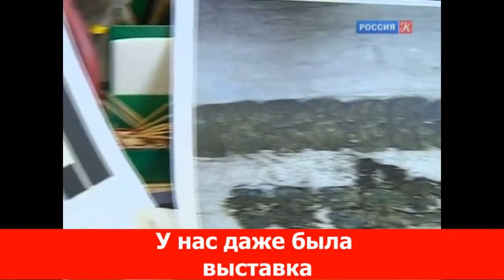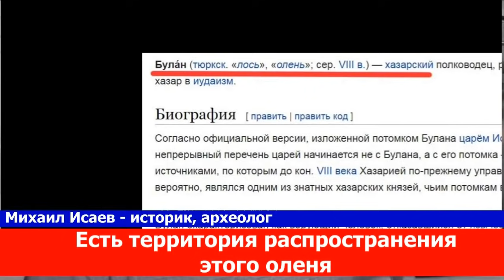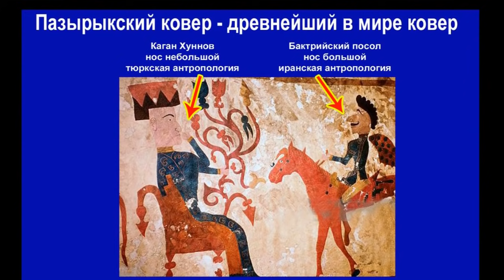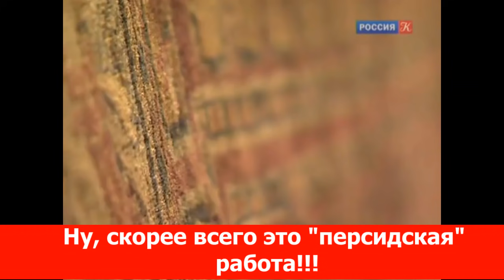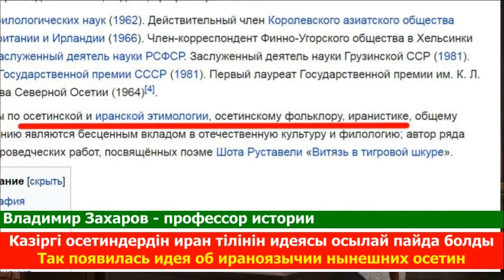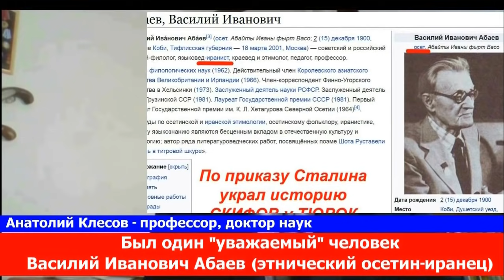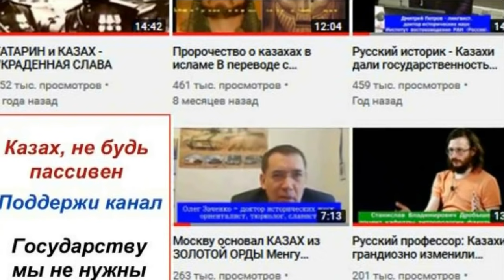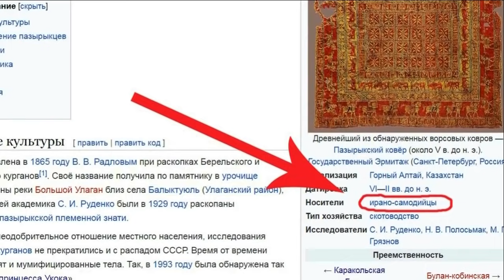Русский академик Казахи библейский народ Ближний Восток завоевывался тюрками-скифами в 7 веке до н.э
Для специалистов не секрет, что древнейший скифский курган был найден и исследован на земле тюрок – в Туве курган Аржан-2. Датируется 9 веком до нашей эры. Скифский звериный стиль зародился в Центральной Азии и постепенно спустя 4-5 веков дошел до границ Европы в Крыму и Причерноморье. Именно у азиатских скифов научились  причерноморские скифы звериному стилю и возведению курганов.
Причерноморские скифы изделия свои делали при слиянии азиатской и греческой культуры, что прослеживается как минимум в антропологии. В СССР для доказательства «ираноязычия» и «европейскости» скифов всегда ссылались на курганы Крыма, где в изделиях четко прослеживались люди-скифы с европейскими (греческими) чертами лиц. Но нам нужно помнить, что скифы азиатские по раскопкам курганов Казахстана имели тюркские (монголоидные) черты лиц и датируются раньше крымско-греческих скифов на 300-500 лет!
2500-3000 лет назад скифы-азиатские, киммерийцы уже успели отметиться завоеваниями Ближнего Востока, да так что были упомянуты в Библии и других священных писаниях ближневосточных народов.
В советское время по печально известному указанию ЦК ВКПб от 1944 года всех скифов смешали в один народ по приказу Сталина записали в иранцев.
Теперь к древнейшему ковру пазырыкцев. У российских (советских) исследователей умышленно или невзначаей считается, что на ковре изображена некая богиня к которой на коне сватается носатый ухажер. Но если присмотреться и сопоставить даты возникает вопрос – почему «богиня» имеет бритую голову, явно монголоидную внешность и сидит на троне. Вероятней все таки, что раз ковер датируется 4 веков до н.э. то носатый всадник это посол какой-либо ираноязычной (Ахемениды) или грекоязычной (Селевкиды) страны, а бритоголовый мужчина, восседающий не троне с монголоидным лицом не кто иной, как шаньюй хуннов. Это их время.
Что только не придумает советско-российская идеология лишь бы лишить тюркскую историю своей основы. Назвать лысого мужчину, восседающего на троне – богиней сверх фантазия.
На ковре изображены явно выраженные скифские изделия и стиль, на ковре изображен повелитель с монголоидным-тюркским лицом, ковер найден на земле тюрок-скифов – но нет, советской пропаганде было невозможно принять факт, что первый ковер был сделан тюрками в Центральной Азии. Сталин не разрешал.
Айбек А.